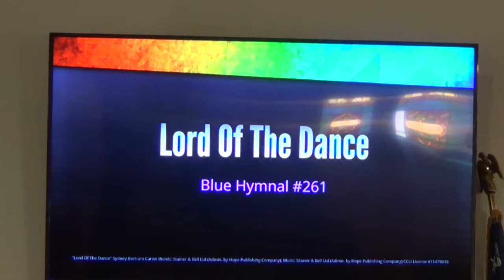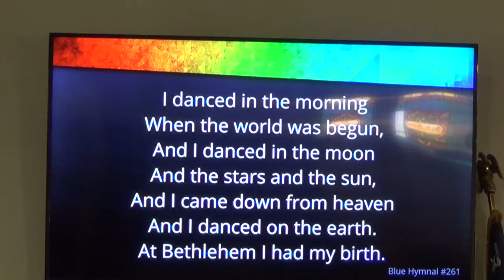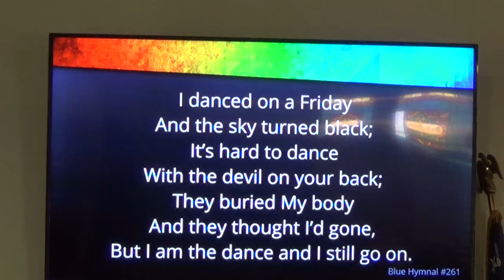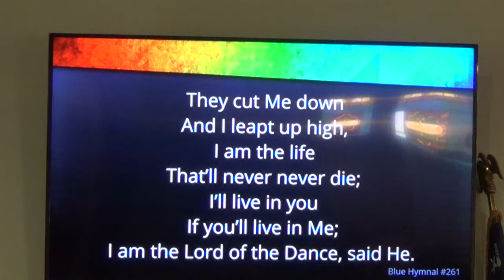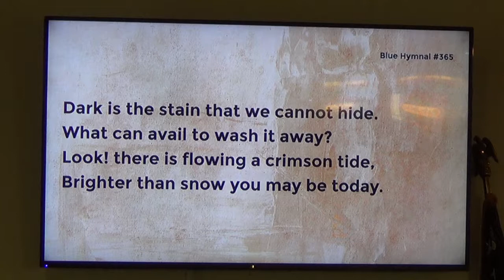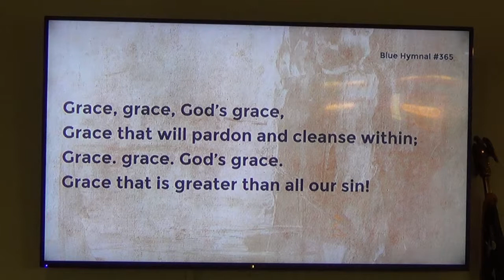Emory United Methodist 8/25/19 Worship